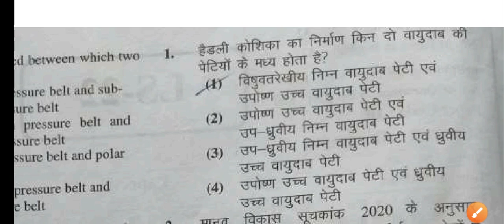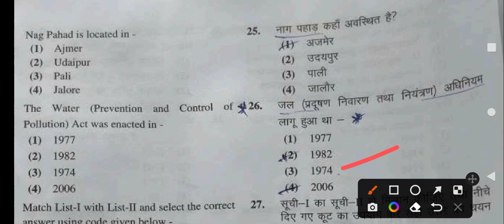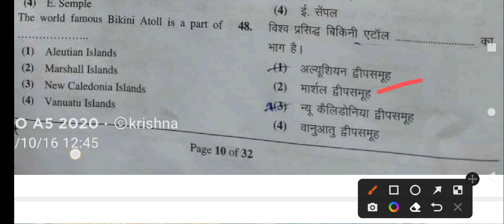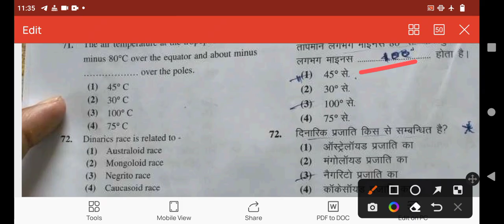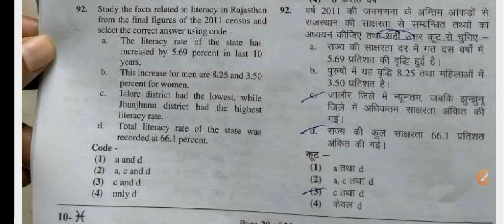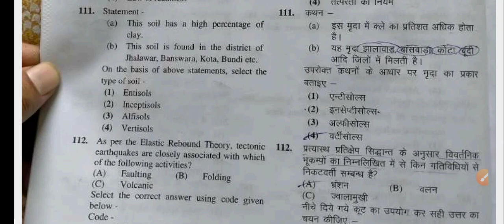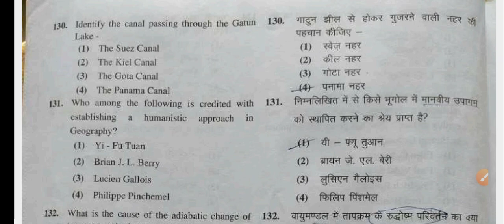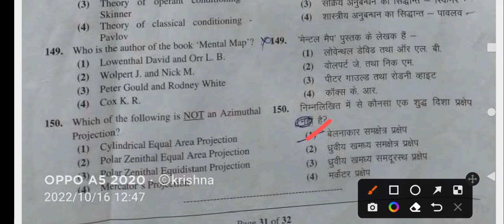1st Grade Geography Paper answer key 2022 | RPSC 1st Grade 16 Oct paper solution /16 oct answer key